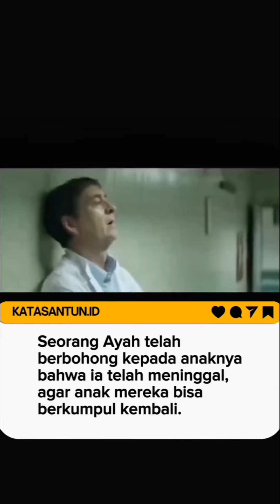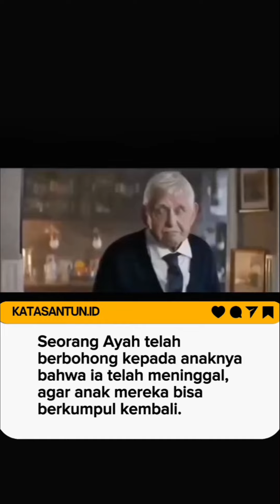Hargai Sebelum Terlambat !